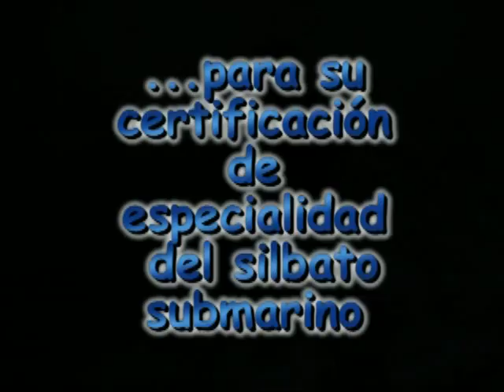El silbato submarino | AlwaysDiving.com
Alvaro Gonzalez & AlwaysDiving.com have 32 years offering Cancun scuba dive and scuba dive Cozumel packages. Call Alvaro at 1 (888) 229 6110, we dive in 13 places in Cancun.